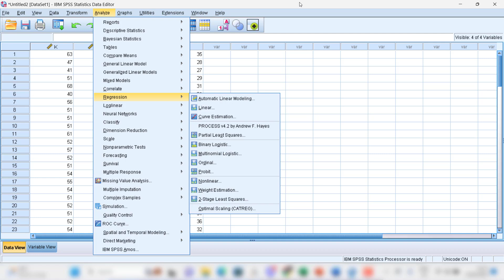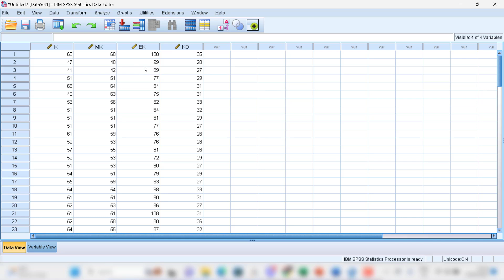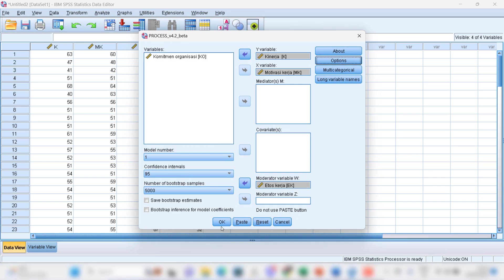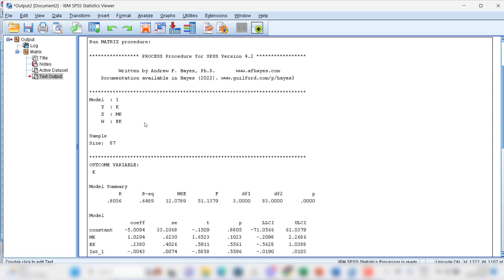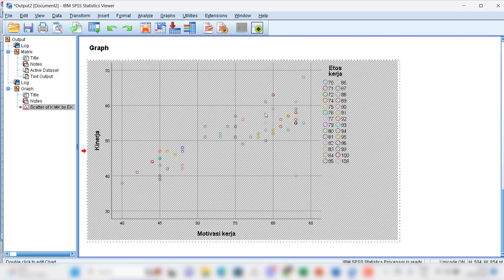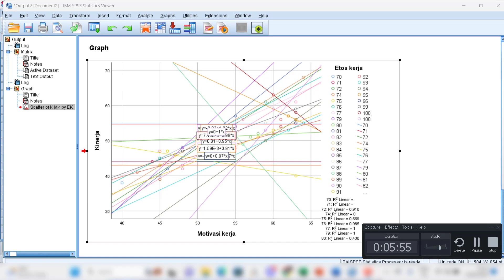UJI VARIABEL MODERASI MENGGUNAKAN PROCESS MACRO DI SPSS